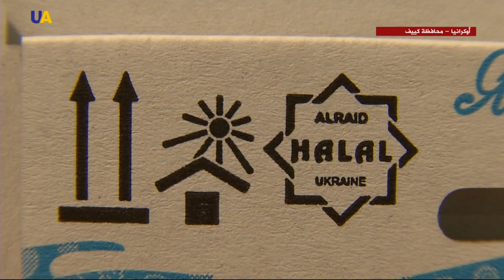المصنعون الأوكرانيون يضاعفون منتجاتهم الحلال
يتجه المصنعون الأوكرانيون إلى مضاعفة منتوجاتهم الموافقة لمعايير الحلال من أجل إيحاد مكان لها  في أسواق العديد من الدول العربية والإسلامية.

الكثير من الشركات الأوكرانية اليوم باتت تعمل على مثل هذه المعايير. تفاصي أكثر في التقرير التالي.